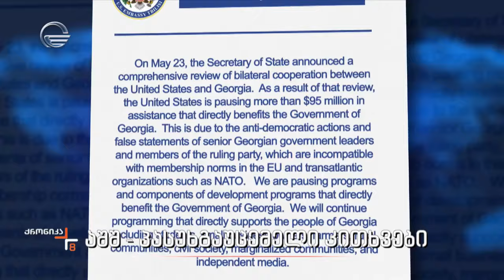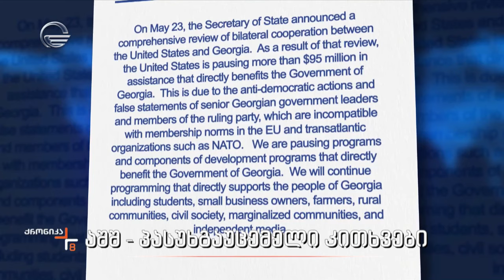მოხვდა თუ არა ლუგარის ლაბორატორია აშშ-ს სადამსჯელო პაკეტში და რა შუაშია აქ გამჭვირვალობის კანონი?